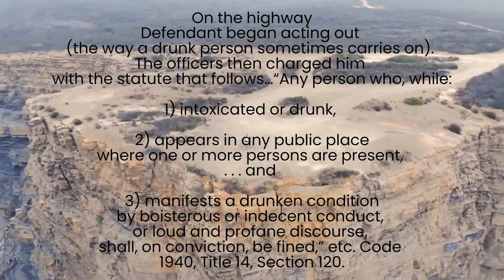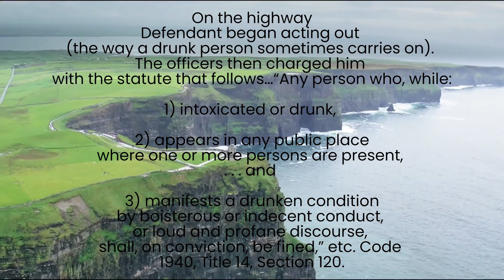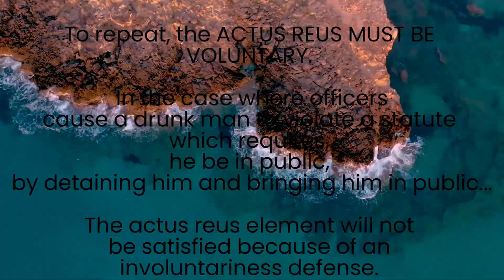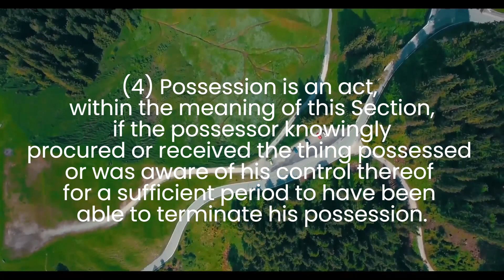Criminal Law- Actus Reus: Part II Interesting Case, Explanation, and Statutes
ContentBinger.COM

You're gonna wanna binge these videos. I'll keep this short and sweet.

I am uploading series of videos which have in-depth coverage of legal principles. Whether you are just someone who likes to stay current on the law such as a citizen, or you are a professional lawyer, law student, police officer, or anyone else who might need knowledge of the law, you have come to the right place. My goal is to teach an extremely high level of law for FREE, while explaining complex law topics in a way that almost everyone can understand.  At the same time my hope is for the content to be at a professional/collegiate level, that one could pass the bar exam if they study it thoroughly.

By watching any ContentBinger law video you acknowledge that ContentBinger has not rendered any legal advice of any kind of nature respecting the subject matter contained herein or the duties to be performed hereunder by the parties hereto.

The background music is a calm mix of songs by the legend:
 Koji Kondo,
who I am in no way associated with.

The photo in the thumbnail is a derivative of a murder done by Billy the Kid.

Credit for the original goes to the Bettmann Archive.

ContentBinger.COM